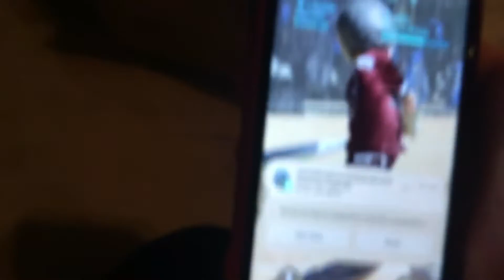Another one of me and Blake’s forts.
Me and Blake made these forts together. This is the process and some of the events that happened. I think that there are some pretty funny parts to this and I don’t think you would wanna miss out! Enjoy!